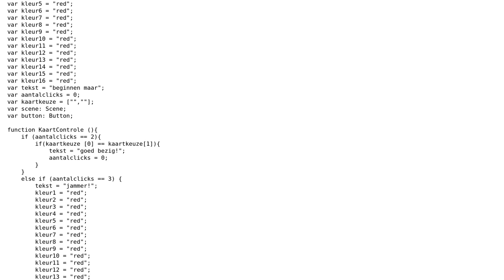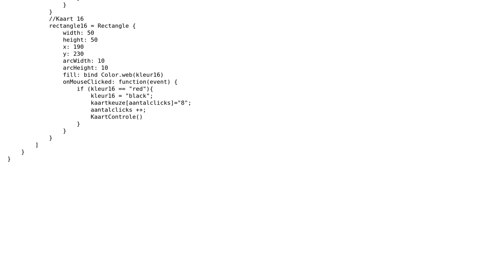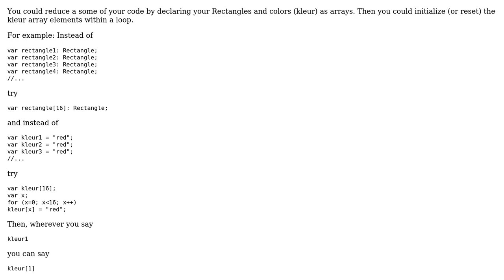Code Review: Optimizing memory game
With thanks & praise to God, and with thanks to the many people who have made this project possible! | Content (except music & images) licensed under CC BY-SA | Music | Images & others | With thanks to user TGolisch user Jamal user Flojo and the Stack Exchange Network Trademarks are property of their respective owners. You are responsible for your own actions.